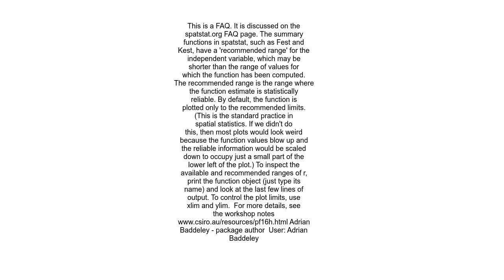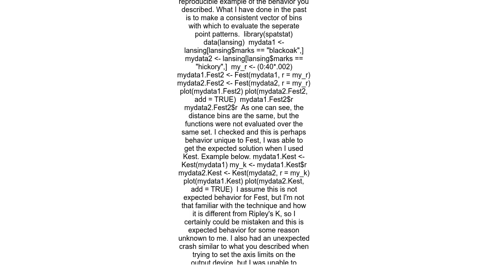R spatstat Built In Functions Not Evaluating to Desired Limit